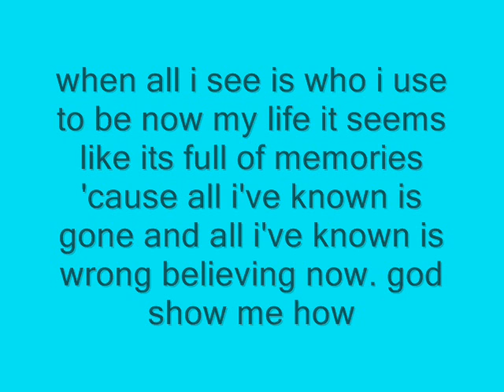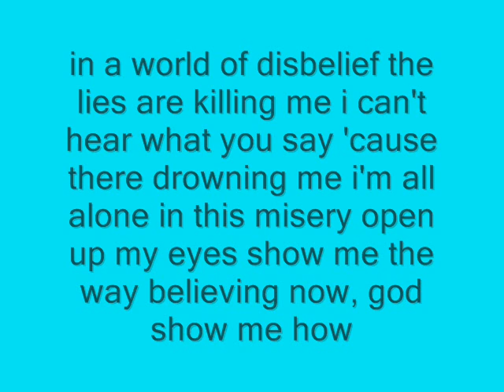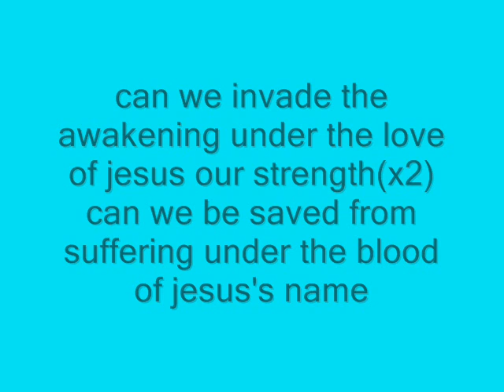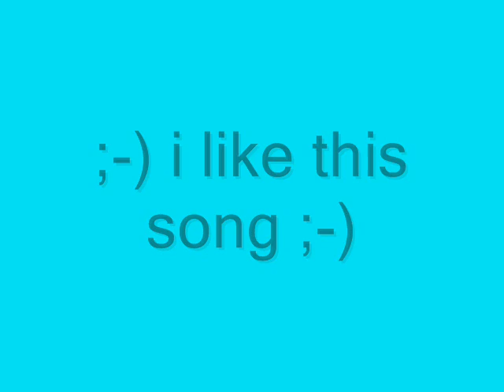Falling down broken-suffering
this is an awesome song by an awesome band. they a christian band from florida they really good. they sorta like skillet